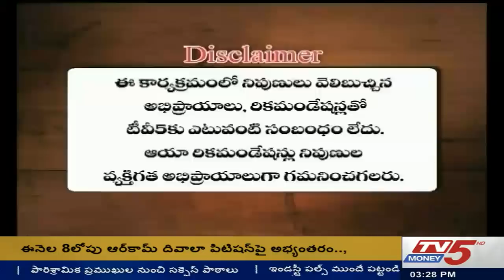Closing Bell | 05-02-2019 | TV5 Money